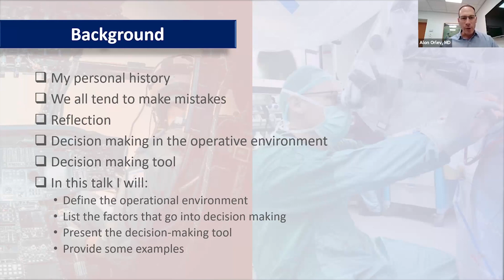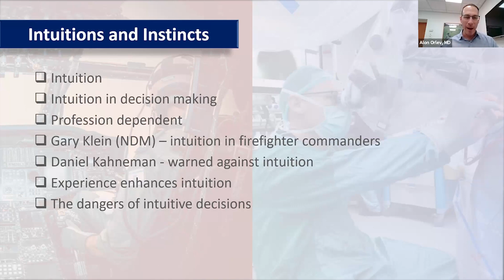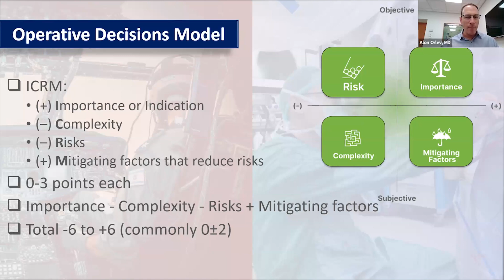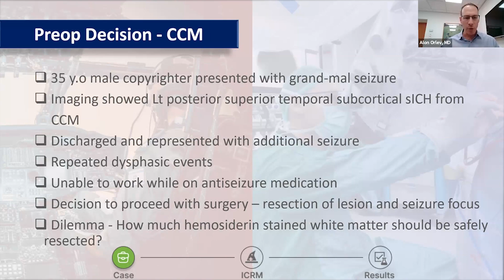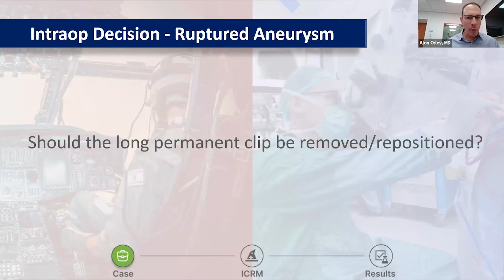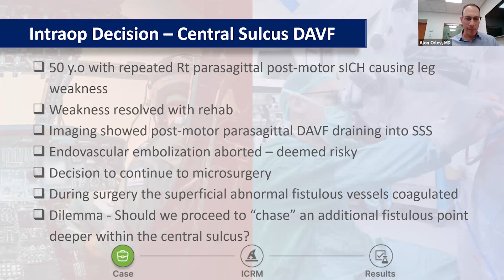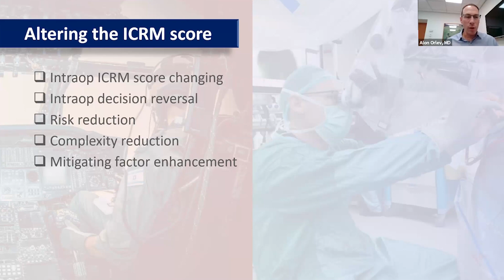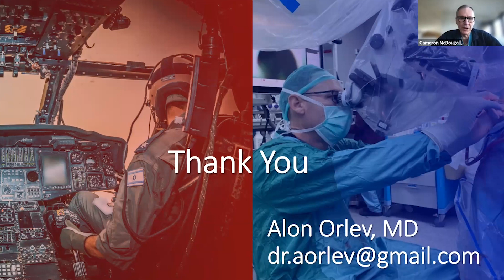Decision Making Tools and Tips During Vascular Neurosurgery - Alon Orlev, MD